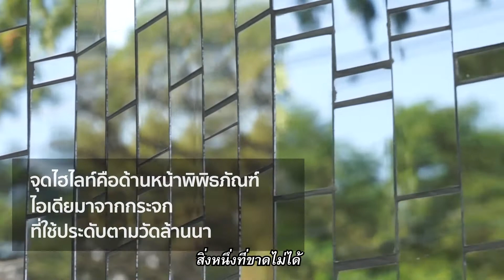Maiiam Contemporary Art Museum by Homeincitys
add this on your plan!! Maiiam Contemporary Art Museum